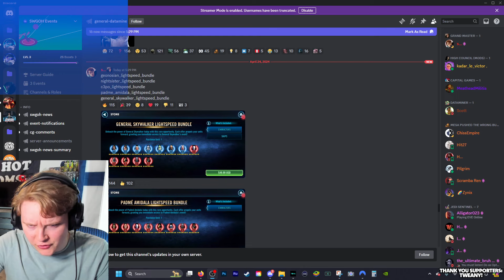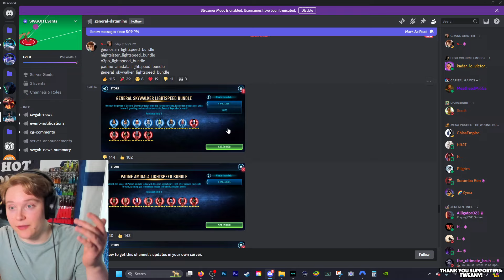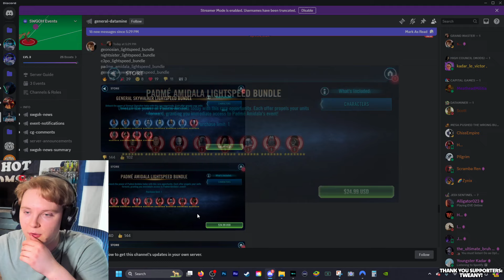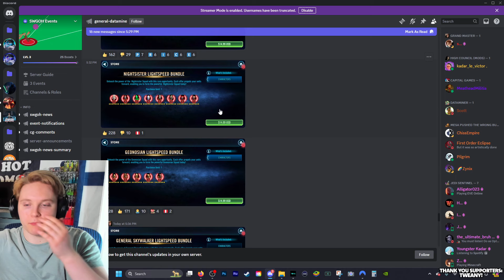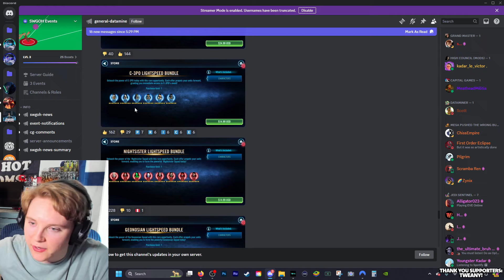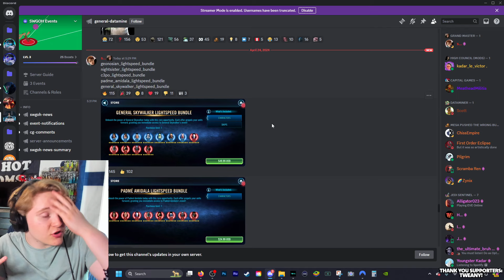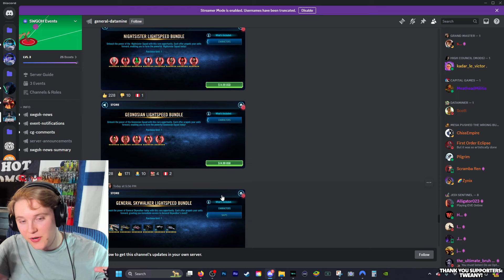Next LIGHTSPEED Bundles are INSANE - GAS, 3PO, Negotiator & MORE! Next GL & Future of SWGoH?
The video dives into the latest additions to Star Wars: Galaxy of Heroes (SWGoH), focusing on the upcoming LIGHTSPEED Bundles. These bundles promise incredible content, including General Anakin Skywalker (GAS), C-3PO, and the Negotiator ship, among others. The video explores the potential impact of these additions on the game's meta and strategies. Additionally, it speculates on the next Galactic Legend (GL) character and discusses the future direction of SWGoH. Fans of the game won't want to miss this breakdown of what's to come in the galaxy far, far away!

Welcome to my YouTube! Podcaster w/ RuggedEagle, Nox, & DL Elite Hub, I make LEGO Star Wars: The Skywalker Saga, Jedi: Survivor, KOTOR Remake, Eclipse content, and more! I stream Battlefront 2, Star Wars Jedi: Fallen Order, and LEGO Video games. If this sounds exciting to you I'd like to encourage you to like, subscribe, comment, share, and turn that notification bell on so you can be notified when videos and livestreams go up so you can watch them at your leisure! In this video I am talking about Next LIGHTSPEED Bundles are INSANE - GAS, 3PO, Negotiator & MORE! Next GL & Future of SWGoH? in galaxyofheroes!

Me and some other fellow creators such as RuggedEagle, Nox/Dylan Edits, and DL Elite Hub are making a podcast! Check it out here:

Xbox Gamertag: StarMoney259656
Steam: TheAsTroidmech